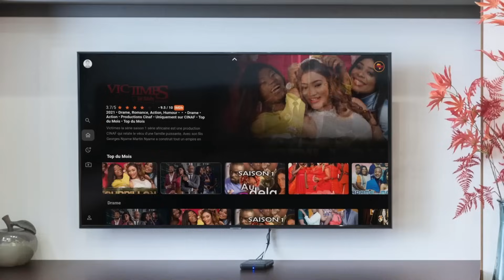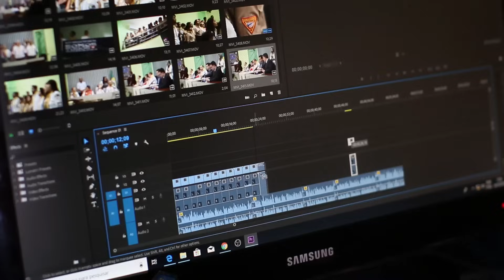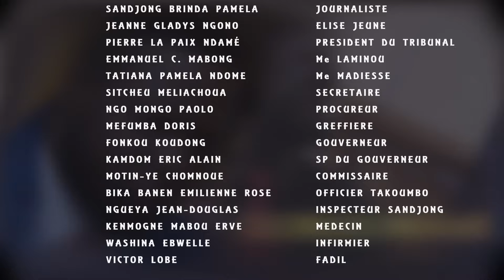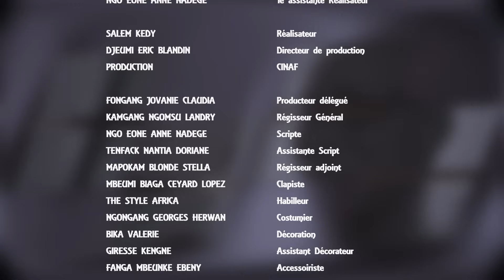VICTIMES (série africaine) Saison 02 Épisode 25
Retrouvez votre série VICTIMES du lundi au vendredi à 12H et 18H

Avec son fils Georges Nyame Martin Nyame a construit tout un empire en faisant fortune dans le milieu des travaux publics et l’immobilier. Mais ce dernier est tragiquement arraché à la vie et son fils emprisonné.
La mauvaise gestion de Elise la seconde Epouse du défunt associée aux guerres de clans et conflits d'intérêts poussent l'entreprise au bord du précipice… Du suspens à ne point finir, des secrets bien gardés et des mystères à dévoiler, la série VICTIMES vous réserve bien de surprises.